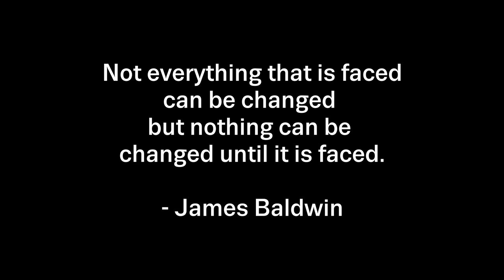whatif George Floyd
Not everything that is faced can be changed but nothing can be changed until it is faced.
- James Baldwin